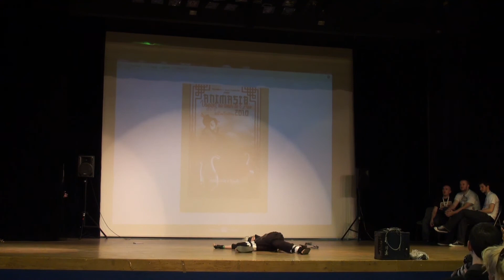[ Animasia Cosplay 2010 ] Groupe Naruto (09/11) HD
Nous retrouvons le groupe de cosplayeurs naruto sur la scène principale d'Animasia le samedi 2 octobre pour une magnifique démonstration.